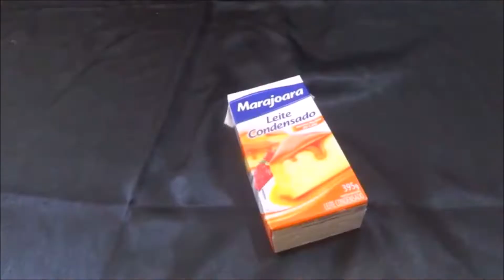Como Fazer ovo de Páscoa De Snickers - Stefani Silva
Postando o vídeo novamente com algumas melhorias !!